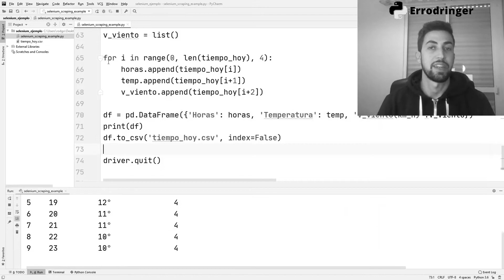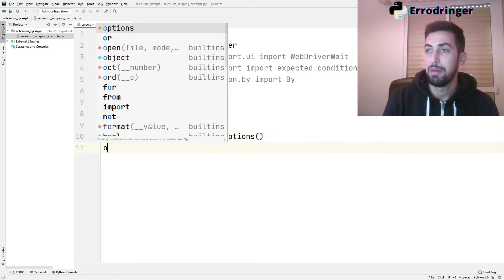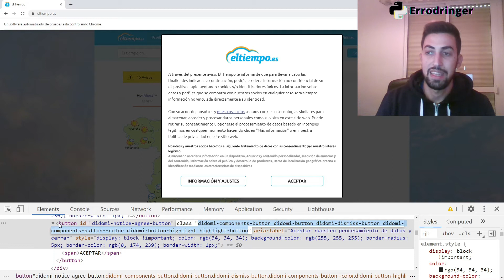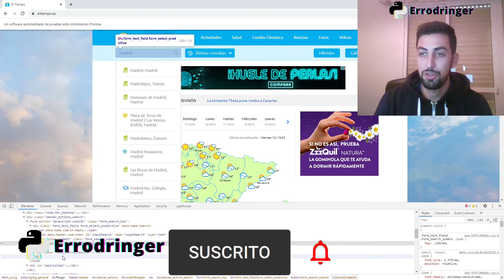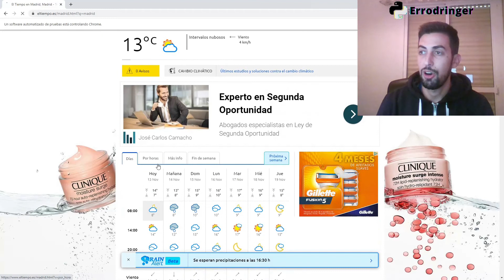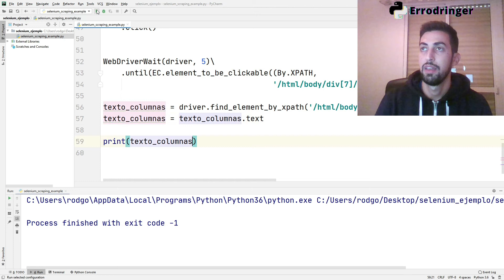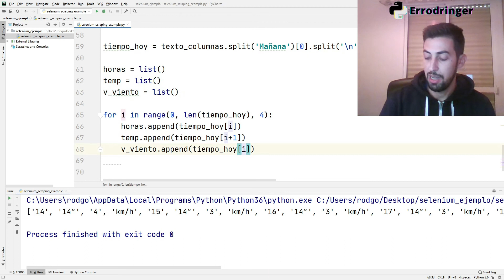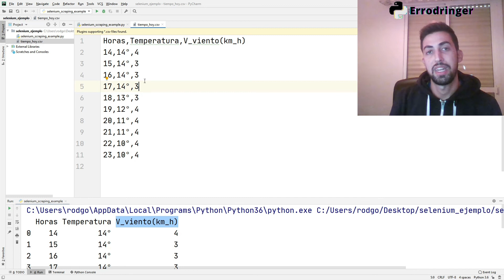AUTOMATIZA el navegador con SELENIUM en PYTHON. Cómo crear un BOT fácil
👉 ¿Sabes qué es Selenium? ✅
En este vídeo haremos Web Scraping con Selenium. Además, veremos sus características principales.
Como ya sabéis, con el web scraping vamos a poder extraer información del código HTML de una página web, además, utilizando Selenium, vamos a poder extraer esa información de una forma dinámica en la própia web, que de otra manera más estática no pudieramos haberlo hecho.

00:00 Resultados
0:20 Introducción
1:22 Programación del código
17:53 Prueba final
19:11 Despedida, suscripción y like